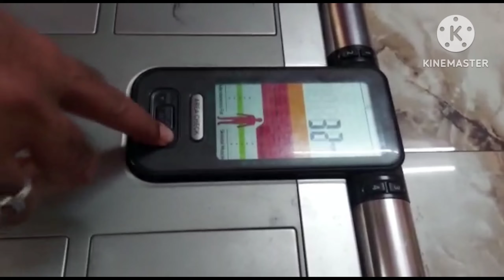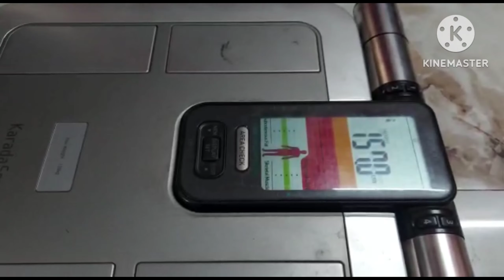আজ বলেই দিলাম আমার Secret | My Weight Loss Journey Day 1 | My Fitness Journey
Full day diet plan for weight loss exercises to loss weight fast at home
exercise for weight loss healthy diet plan for weight loss weight loss without workout exercise
Weight loss exercises at home Weight loss exercise
weight loss Yoga for weight loss
exercises to loss weight fast at home Healthy diet plan for weight loss
exercise for weight loss healthy diet plan for weight loss
weight loss without workout
exercise
yoga for weight loss egg diet for weight loss
weight loss recipes exercises to loss belly fat
full body workout at home
weight loss exercises at home style
exercises to loss weight fast at home

roga howar sohoj upay, my weight loss journey

Product used : Karada Scan

The information provided on this channel is not given by a health care professional. Though each and every remedy shared in this channel has been tried by me, each and every one of us are different and might react differently to herbs. If in doubt please contact a health care professional. Thanks a lot for all the love and support.